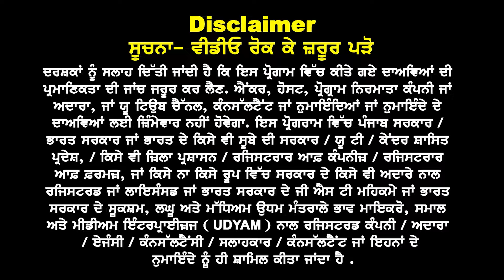Canada Visa Success Rate ਦੀ ਰਿਪੋਰਟ ਹੋਈ ਜਾਰੀ ? ਜਾਣੋ ਕਿਹੜੇ ਦੇਸ਼ ਦਾ success rate ਵੱਧ ਕੇਹੜਾ ਦੇਸ਼ ਦਾ ਘੱਟ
Canada
Visa Success Rate
ਦੀ ਰਿਪੋਰਟ ਹੋਈ ਜਾਰੀ ?

ਜਾਣੋ ਕਿਹੜੇ ਦੇਸ਼ ਦਾ Visa
rate ਵੱਧ ਕੇਹੜਾ ਘੱਟ